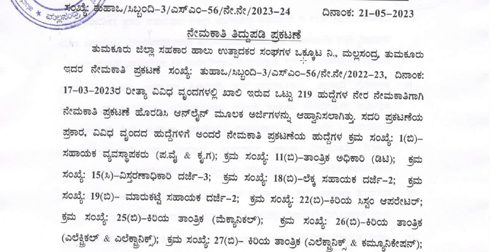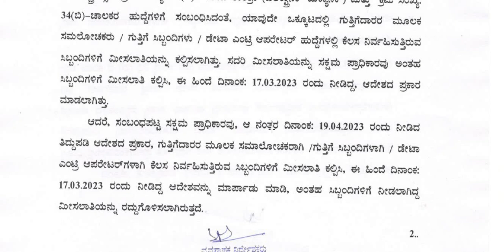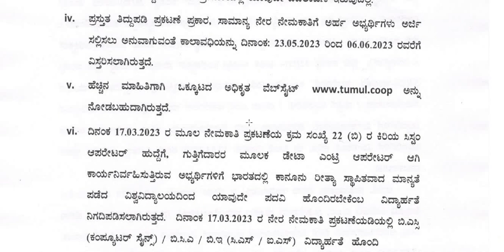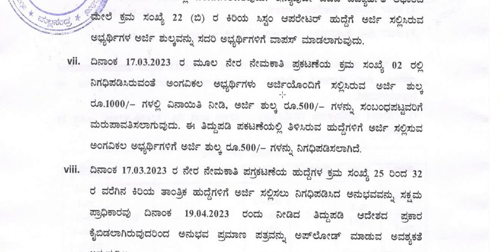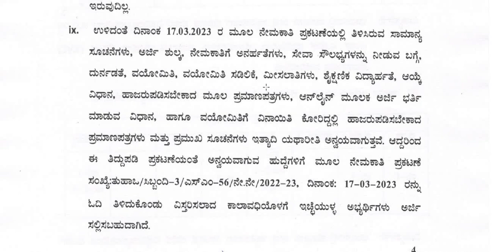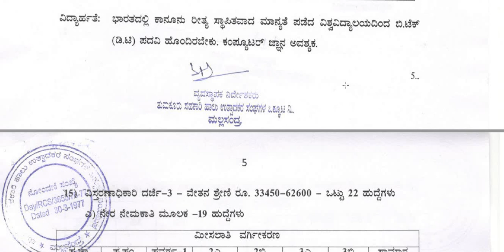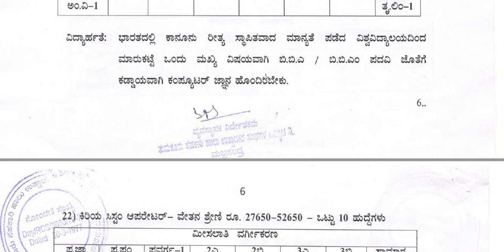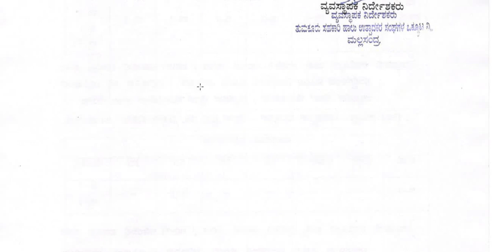KMF ನಲ್ಲಿ ನೇಮಕಾತಿ ||Classic job Junction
Classic Education
Dharwad